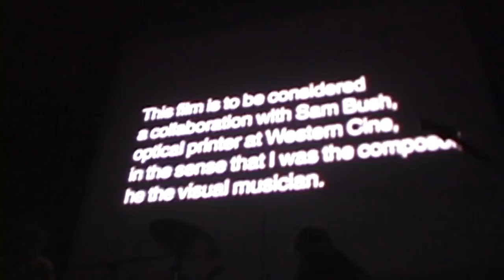Sonic Youth - Koncertas Stan Brakhage Prisiminimui (April 12, 2003)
Filmed April 12, 2003 at a benefit concert held at and for The Anthology Film Archives, the international center for the preservation, study, and exhibition of avant-garde and independent cinema. In addition to screening films for the public, AFA houses a film museum, research library and art gallery. The event, which raised money for the Archives and celebrated the life and work of avant-garde film maker Stan Brakhage, featured Sonic Youth providing an improvised instrumental collaboration with silent Brakhage’s films. The band performed with drummer/percussionist Tim Barnes (Essex Green, Jukeboxer, Silver Jews).

Part of the proceeds of this recording will again benefit the Anthology Film Archives

Filmed by Marc Masters
Color Correction: Raul Zahir DeLeon

This work is not the result of any collaboration with Stan Brakhage. This is a document of an improvised music performance, drawing on Stan's work for inspiration. The ensemble performed with various short Brakhage films screening behind them, but were not intent on creating a "Brakhage soundtrack" or a "potential Brakhage soundtrack."